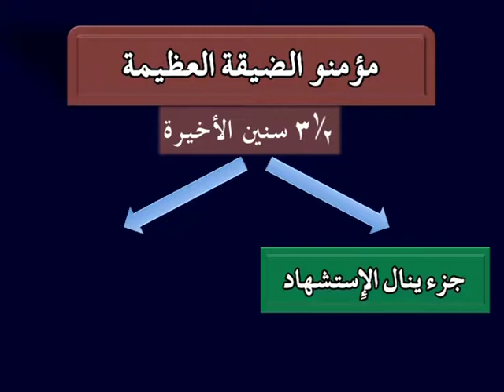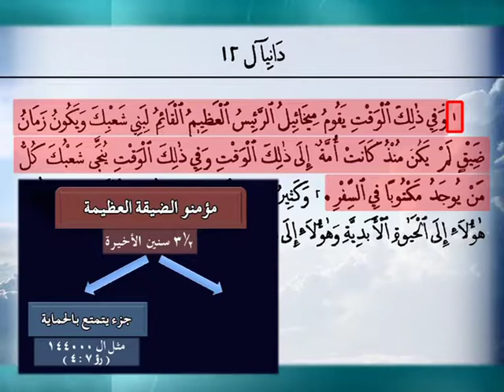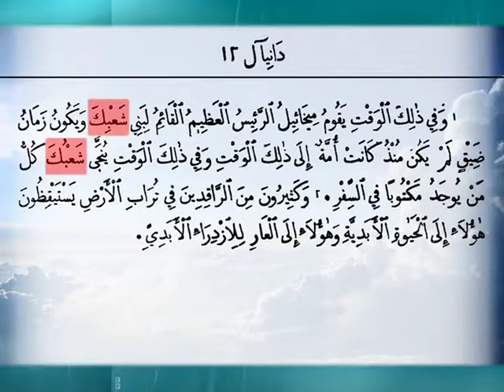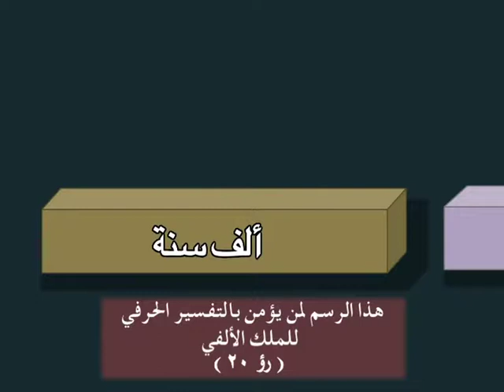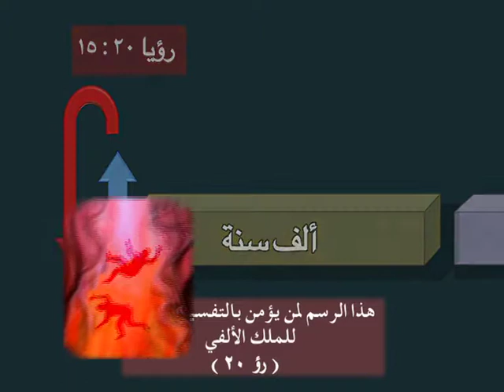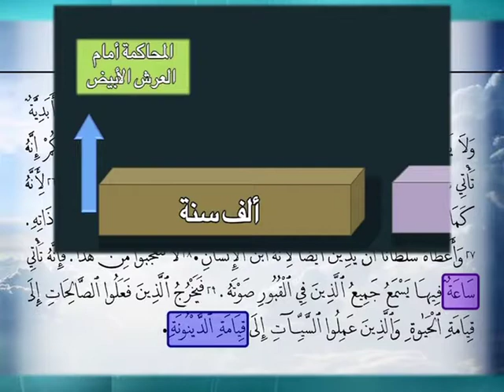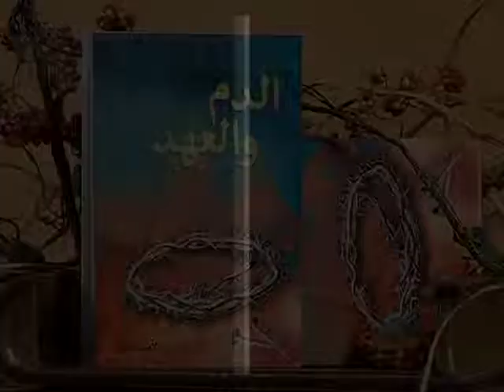رؤى النبي دانيال 178